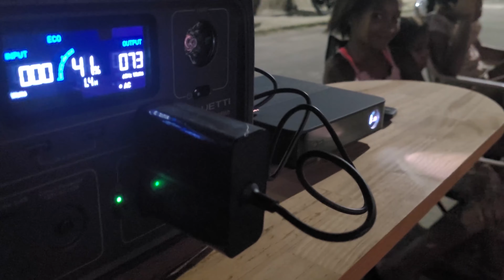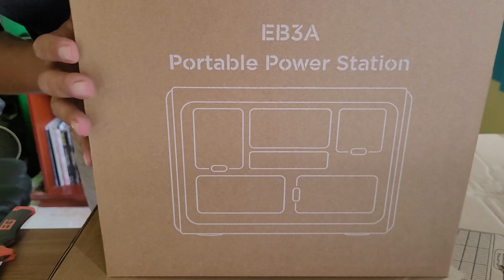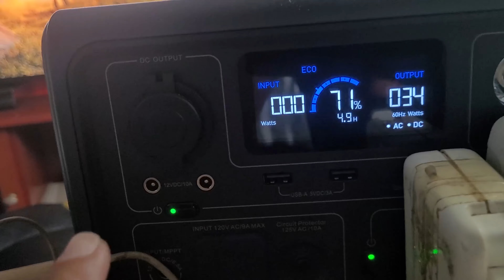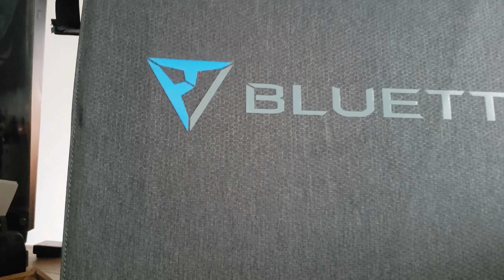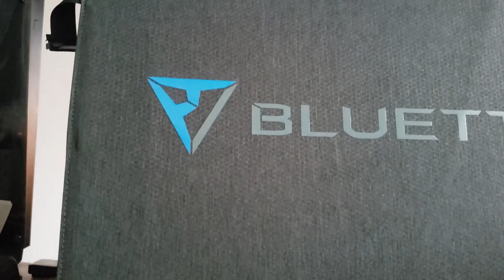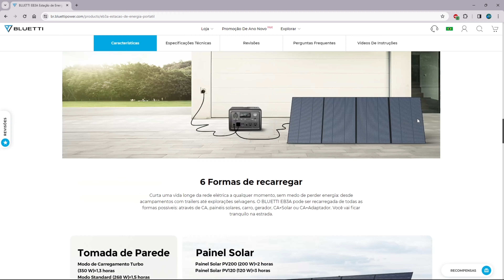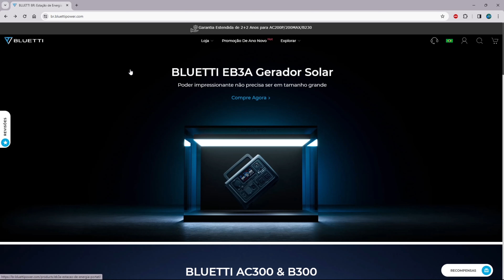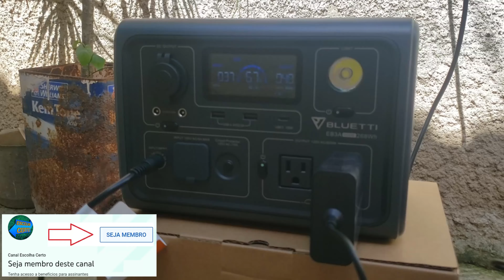INCRÍVEL ESTAÇÃO DE ENERGIA PORTÁTIL BLUETTI EB3A CHEGA AO BRASIL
A Bluetti empresa renomada em Estações de Energia Portátil chega ao Brasil e enviou aqui para o Canal Escolha Certo a unidade de Gerador de energia EB3A e também o Painel Solar para carregamento sem necessidade de rede elétrica muito mais eficiente, limpa e renovável. Economize energia em casa e gerencie tudo com essas Estações Portátil de energia da Bluetti

Saiba mais sobre os produtos.

- Bluetti Estação EB3A 600W 268 Wh
- Bluetti Estação EB3A + Painel Solar PV120

TAMBÉM DEIXE UM RECADO PARA EU LER ;)
QUERO SABER DE VC!